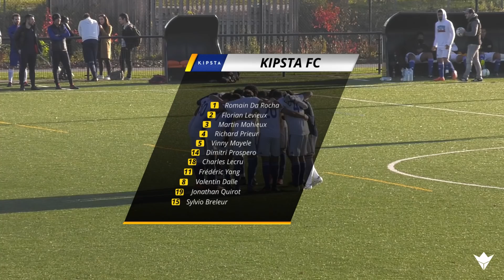VINSKY FC vs KIPSTA FC (SAISON 2 - MATCH 2)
Pour notre deuxième match, on a répondu au défi de KIPSTA (marque Décathlon) qui nous a proposé de venir jouer contre eux dans leur stade à Tourcoing, le Kipstadium !

Les règles de la saison:
- On commence au level 5 et le but est de finir dans le level le plus haut possible. Le maximum est le level 1 !
- Si l'on gagne un match, on monte dans le level supérieur.
- Si l'on fait match nul ou que l'on perd, on reste dans le level dans lequel on est.
- Si l'on fait match nul ou que l'on perd 2 fois d'affilée, on descend dans le level inférieur.